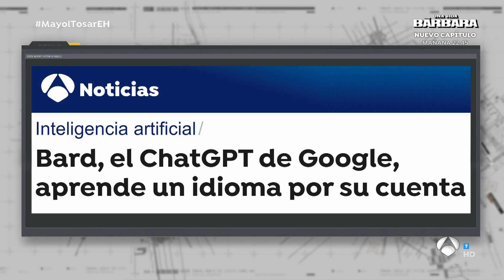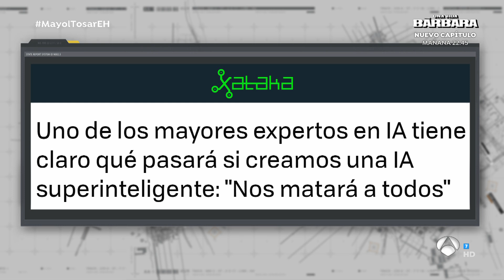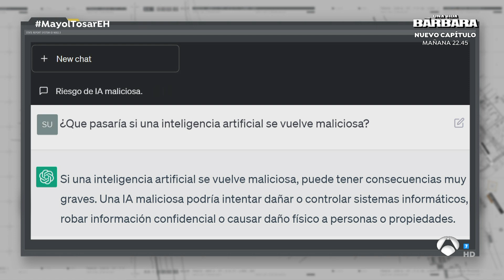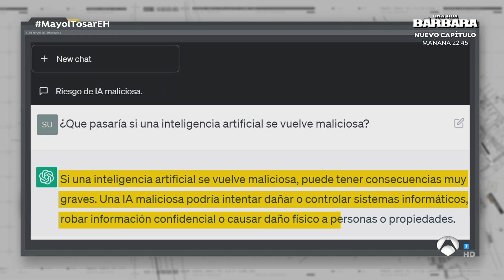Suko advierte sobre el futuro de la inteligencia artificial y la humanidad - El Hormiguero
Nuestro 'Espía tecnológico' ha explicado en qué consiste y los peligros que tiene el desarrollo tan rápido que está teniendo. Lo ha descrito como un cerebro capaz ya de tomar decisiones por su cuenta y ha planteado una escalofriante hipótesis: ¿Y si se volviera maliciosa?